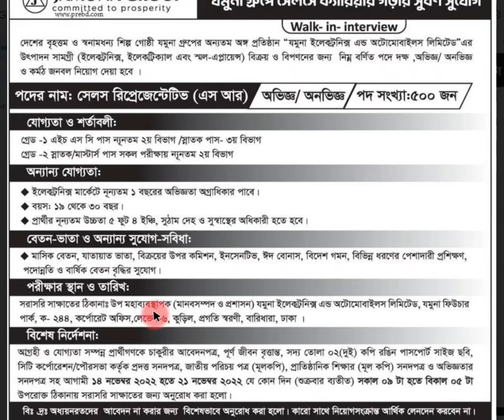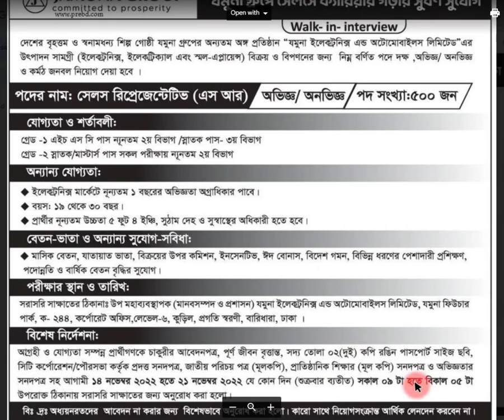৫০০ পদে যমুনা গ্রুপে নিয়োগ বিজ্ঞপ্তি ২০২২। Jamuna Group Job Circular 2022।Company Job Circular 2022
৫০০ পদে যমুনা গ্রুপে নিয়োগ বিজ্ঞপ্তি ২০২২। Jamuna Group Job Circular 2022।Company Job Circular 2022

One of the best Bangladeshi Group of Industry Jamuna group published today Jamuna Group job circular 2022 today for 500 posts.

আসসালামু আলাইকুম।